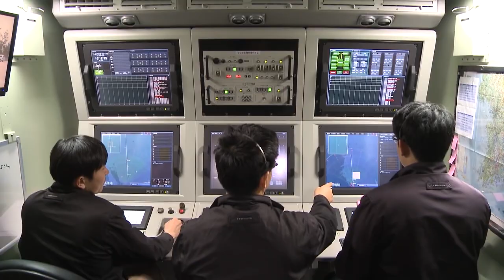Cheongung-II Missile Defense System (KM-SAM Block-II)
Cheongung Block 2 is an upgraded variant of the existing Cheongung (KM-SAM) medium-range surface-to-air missile developed by LIG Nex1 with a similar capability of Patriot PAC-3 ERINT.

Original Cheongung missiles will serve anti-aircraft role and replace the US-made HAWK missiles, while Cheongung Block 2 missiles will serve missile-defense roles along with US-made Patriot PAC-2/3 missiles.

천궁 블록-2 실사격 영상.